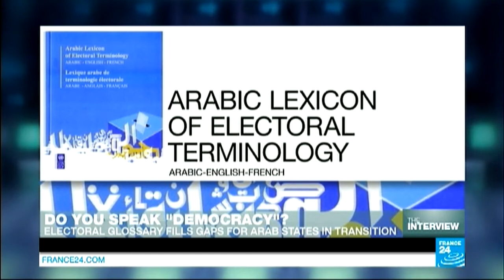Do you speak democracy? Arab countries in transition get first election glossary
THE INTERVIEW : Philippa Neave has worked as a consultant for the UN, helping to organise what were often the first democratic elections in Arab countries undergoing political transition. She witnessed people involved in the electoral process struggling with some of the basic electoral vocabulary - or lack of it. So she helped produce an Arabic Lexicon of Electoral Terminology - a glossary of 481 terms explained clearly and accurately in Arabic, English and French.